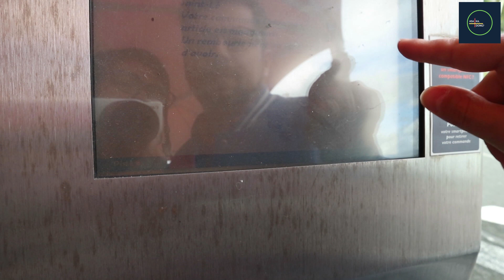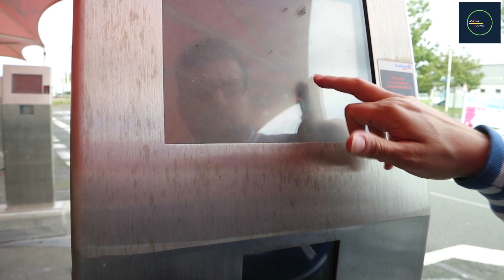A PIECE OF PEACE: WHERE TO FIND PEACE?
At the end of the day, we desire peace. May you find your piece of peace after watching this video.